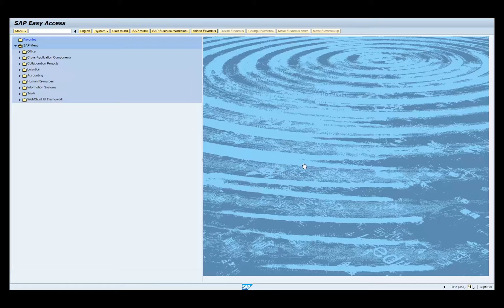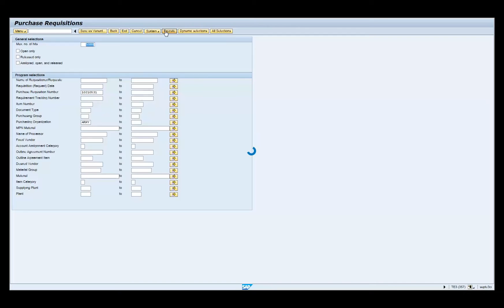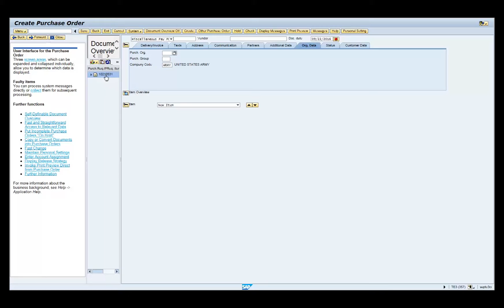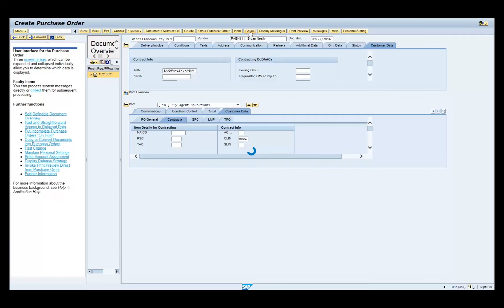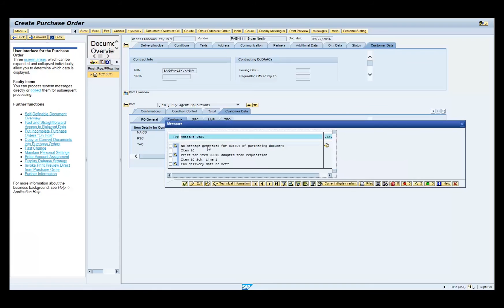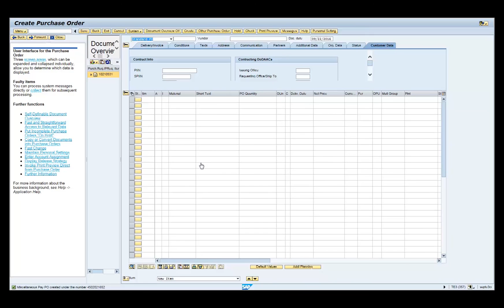ME21N: Create a Purchase Order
The ME21N transaction is used to Adopt to create Misc Purchase Order.